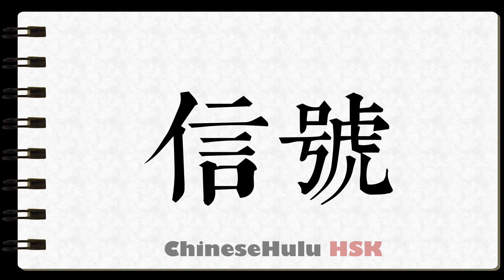How to Write signal in HSK Chinese 2